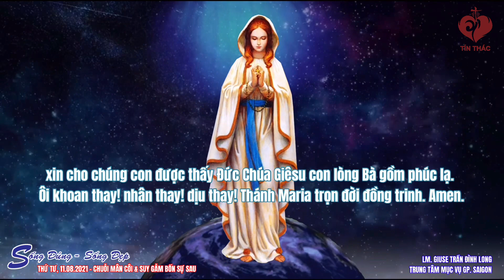Sống Đúng Sống Đẹp Thứ Tư, 11.08.2021 - Chuỗi Mân Côi & Suy Gẫm Bốn Sự Sau : Ngày Thứ III